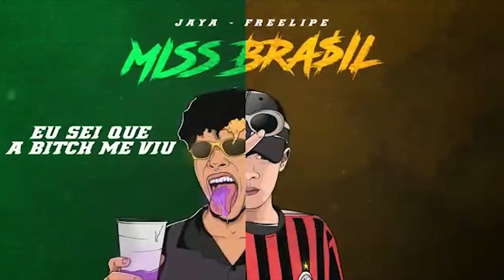Hagajcoicelines x Brinquedo | SEGUNDA FASE | 134ª Batalha da Aldeia | Barueri | SP